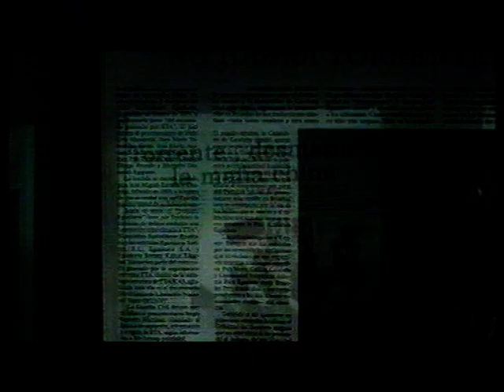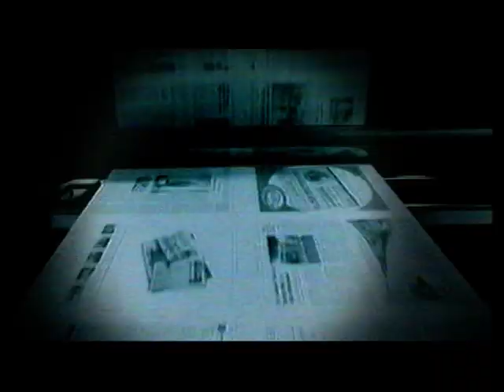Antena 3 - Bloques de publicidad incompletos (Navidad 2004) (sin editar)